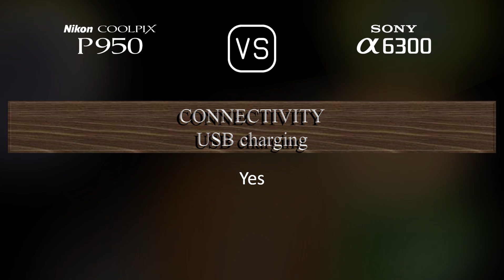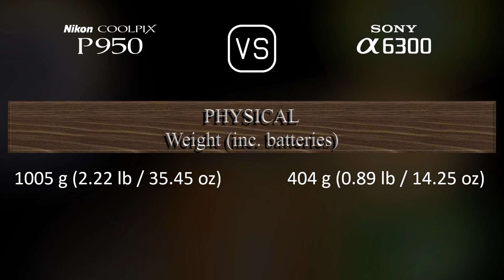Nikon COOLPIX P950 vs. Sony A6300: A Comparison of Specifications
This video overviews the Nikon COOLPIX P950 and the Sony A6300 in a parallel comparison of specifications.

00:25 LAUNCH
00:33 BODY
00:40 SENSOR
01:01 IMAGE
01:16 OPTICS & FOCUS
01:58 SCREEN
02:16 VIEWFINDER
02:30 PHOTOGRAPHY FEATURES
03:24 VIDEOGRAPHY FEATURES
03:38 STORAGE
03:42 CONNECTIVITY
04:07 PHYSICAL
04:24 MISC